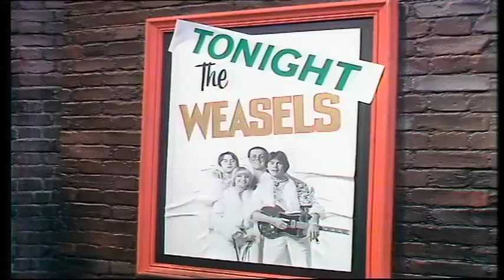17 Pop Goes The Weasel WHODUNNIT UK 1975 Fullscreen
Re-uploaded in 16:9 Full Screen so it looks better on all Devises like T.Vs etc.

A row is brewing within a famous pop group - the Weasels. But before the showdown ensues, one the group is murdered on stage.